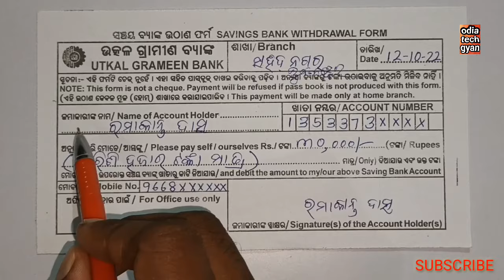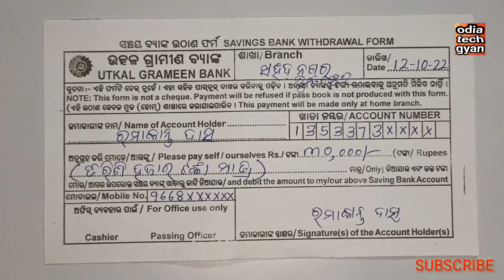How to fill utkal grameen bank withdraw form | how to write ugb withdraw form